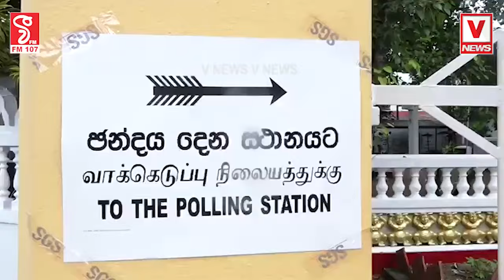දෙයියනේ මිනිස්සු දුවන් ඇවිල්ලා වඳින්නේ අප්පා..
ජනපති සටනෙන් පසු ඒ නිහඬ වීරයා ප්‍රථමවරට ඡන්ද පොළේදී කැමරාවට මාට්ටු
දුක්වෙන්න එපා සර්.. ඕවා ඔහොම තමයි සර්..